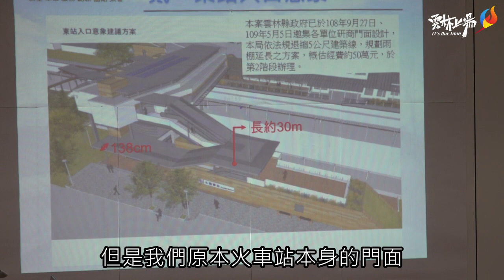張縣長會勘台鐵斗南跨站式站房新建工程及後站發展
為提供斗南鎮民搭乘火車便利性及更加安全的穿越鐵道與疏解車站前交通壅塞問題，交通部臺灣鐵路管理局嘉義工務段刻正辦理「鐵路行車安全改善六年計畫（斗南跨站式站房新建工程）」，今(24)日下午縣長張麗善特邀集相關單位進行會勘，希望藉由交通配套設施的建置，共同帶動斗南地區的發展。

斗南火車站前後鐵道將市區分為東西兩側，長久以來讓斗南鎮機能萎縮，影響地方發展甚鉅，除藉由「鐵路行車安全改善六年計畫（斗南跨站式站房新建工程）」打破鐵道以東地區的發展瓶頸外，雲林縣政府、斗南鎮公所、村里辦公處、縣議員蔡東富等多次向交通部臺灣鐵路管理局嘉義工務段爭取強化斗南火車站後站門面，希望方便鄉親搭車，也帶動後站發展。

今日縣長張麗善特地邀集交通部臺灣鐵路管理局、嘉義工務段、縣議員蔡東富、斗南鎮公所等單位再次現場勘查，斗南當地10多位里長也到場關心；雲林縣長張麗善表示，今日會勘主要是希望鐵路管理局能增加停車場容量，讓鄉親搭車時更方便，並改善斗南鎮火車站前停車亂象問題，此外，也希望門面意象設計強化、公共藝術預算提高，讓鄉親搭車時賞心悅目，也帶動地方觀光發展，希望縣府站在地方發展角度向中央提出的建議，中央能夠重視並採納。

工務處長汪令堯說明，斗南跨站式站房新建工程發包工程費：189,982,873元，106年12月7日開工，工期：第一階段573工作天(含展延工期)，第二階段160工作天，第一階段預定完工日期109年7月17日，第二階段配合部分使用執照取得後160工作天完成。工程保留歷史建物舊有車站，導入綠建築設計與舊站房及周遭鐵道倉庫群，規劃新穎跨站式站房，除強化既有旅運設施及無障礙空間外，並廣設多目標使用空間，增進在地商業及藝文活動，期能促進地方的繁榮與發展。

工務處表示，經初步盤點現有前後站停車格位小客車25格、機慢車約400格，後站可活用空間盤點約可增加提供小客車25格，機慢車320格，另本府現正設計，預計於年底動工施作之停四停車場改建工程，預計可再增加61格停車格位，全數完成後，將可提供111格停車格，720格機慢車停車格，將可紓解斗南鎮火車站週遭停車問題。